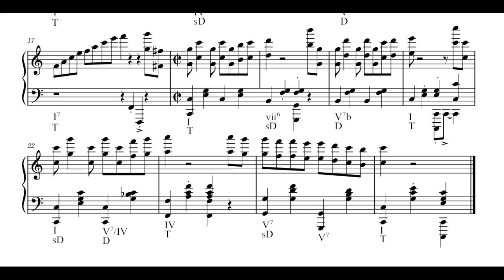Fry Sauce Rag | DCH (Original Composition)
Performed by MS Basic.

All time signature changes, and shortenings of measures are entirely objective, and was analysed through rigourous ear training and testing.

Roman numeral analysis info:
Inversions are indicated with alphabetical letters: a, b, c, d.
fx, Vb=1st inversion.
Inversions are decided by the point of inversion, not the bass note.
6th chords exist, they're not the same as their 7th chord counterparts. They either include the fifth, or they don't.
T, sD, D, all translate to Tonic, Subdominant, and Dominant.
Some groups of chords all have the same function, and their analysis is not repeated.